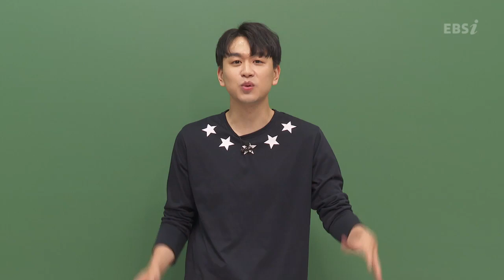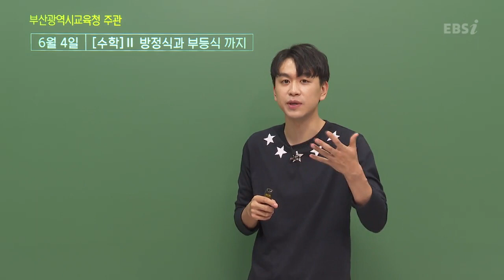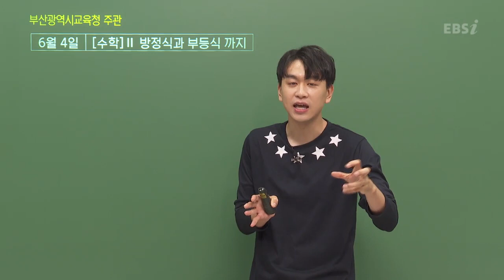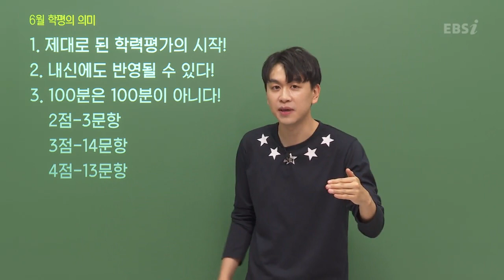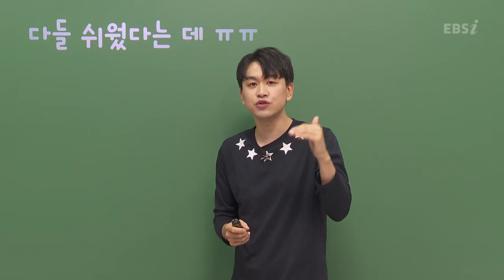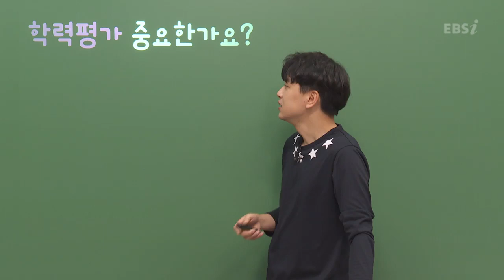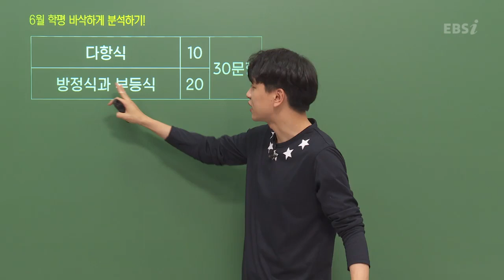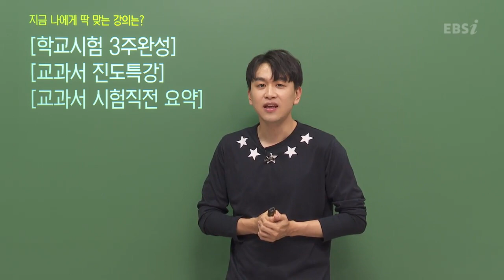[2019 고1 6월 학력평가 해설강의] 수학 - 이국희의 총평 | EBSi 고교기출의모든것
[2019 고1 6월 학력평가 해설강의] 수학 - 이국희의 총평